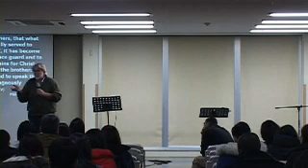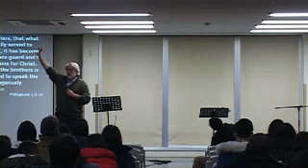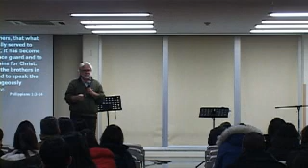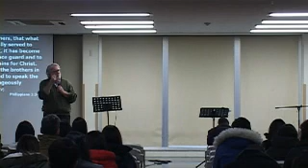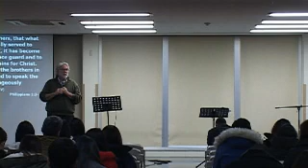2014 12 28 Sunday Service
*Topic: Certainty in the Midst of Life's Changes
*Scripture: Philippians 1:3-14
*Speaker: Professor Cordell Schulten (HGU)